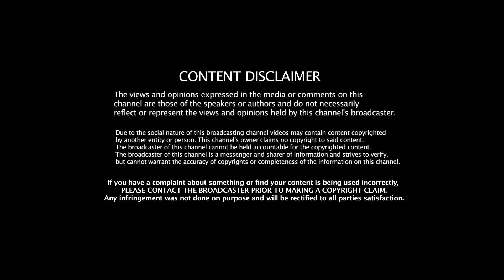"WE HAVE RECEIPTS!" Ron Toye doesn't let ANYONE get a word in (Rial, Marchi, Toye)